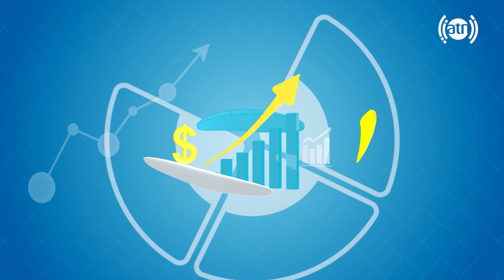Your Voice - Topic: Response to the security inquiries / صدای شما - موضوع: پاسخ به مشکلات امنیتی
Your Voice - Topic: Response to the security inquiries - EP 294
صدای شما - موضوع: پاسخ به مشکلات امنیتی - قسمت ۲۹۴

مهمان برنامه: مولوی بشیر احمد مجاهد، آمر حوزه یازدهم
Guest: Mawlawi Bashir Ahmad Mujahed, chief of PD-11